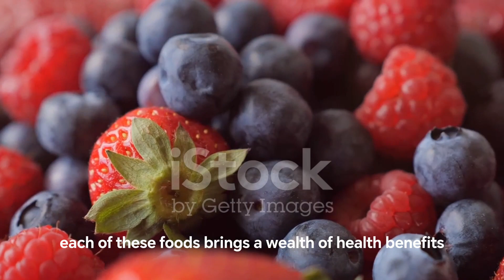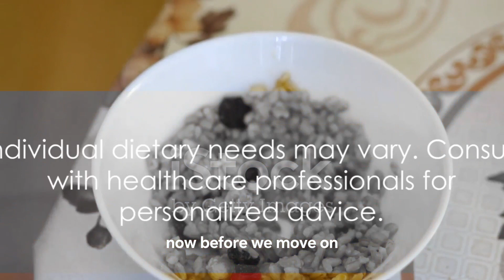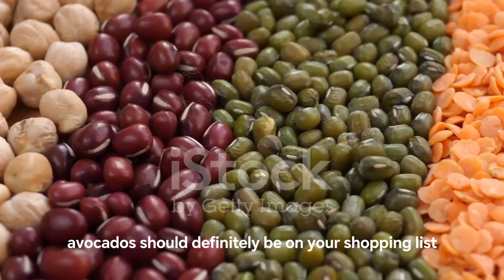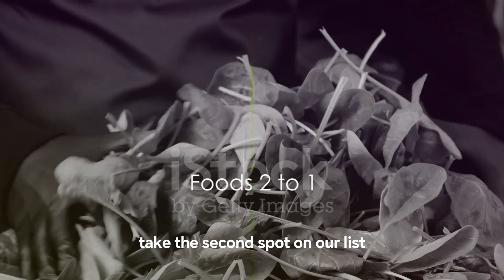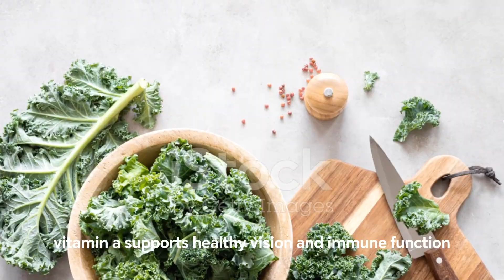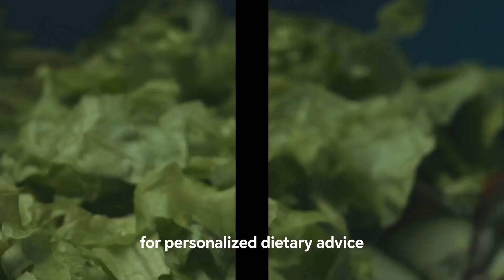Top 10 Superfoods for the Fabulous Over 50s: Nutritional Powerhouses Unveiled! 🍫🥬🥑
Hey there, fabulous folks over 50! Are you ready to discover the top 10 superfoods that will keep you feeling vibrant and healthy? 🌟 Today, we're diving into a world of nutrition specifically tailored for you. From the heart-healthy benefits of salmon to the brain-boosting powers of dark chocolate, we've got a list that's as delicious as it is nutritious. We'll explore why leafy greens are a must-have, how berries can improve your memory, and the wonders of Greek yogurt for your muscles and bones. Plus, we haven't forgotten about the magic of nuts and seeds, the versatility of avocados, and the goodness of whole grains. Each of these foods brings something special to your table, supporting your health in unique ways. So, if you're over 50 and looking to add some nutritional oomph to your meals, this video is for you. Let's celebrate the joy of eating well and aging gracefully!